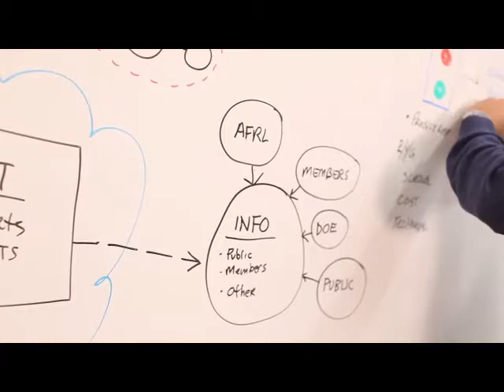What is NCDMM?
An overview of NCDMM from President and Executive Director, Ralph Resnick.

The NCDMM’s mission is to promote the use of cost-effective manufacturing solutions by current, as well as future, U.S.-based producers of Department of Defense (DoD) systems by assisting with the ongoing identification and implementation of, and transition to, state-of-the-art manufacturing and technology solutions.
We work closely with all DoD organizations, as well as DoD suppliers, to identify opportunities where process improvements will lead to significant cost savings or removal of critical bottlenecks. Our in-house manufacturing experts, along with a vast network of Alliance Partners and Manufacturing Consortium, develop and transition to the shop floor improved manufacturing and machining technologies and methodologies. To date, NCDMM projects have generated more than $500 million in cost savings or avoidance for the DoD and its supply base.
Our Alliance Partners and Manufacturing Consortium are established technological leaders in manufacturing-related fields. To date, we maintain relationships with more than 90 Alliance Partners and over 200 Manufacturing Consortium members.
We take great pride in reducing manufacturing and machining costs, enabling more critical hardware and supplies to be available for our troops in defense of our nation.